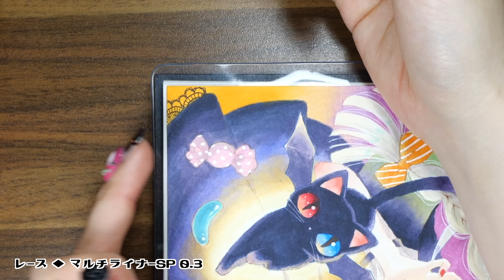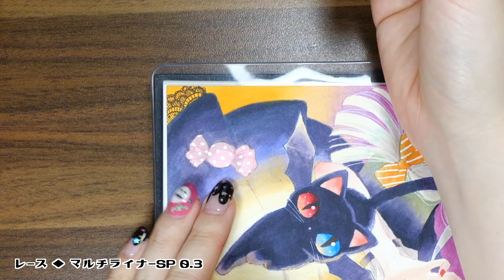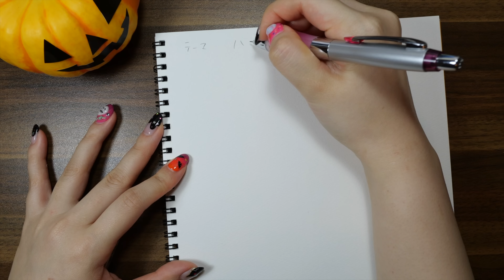【コピック 】ハロウィン★魔女の女の子描いてみた★おまけつき / Drawing original Halloween witch girl with Copic markers【メイキング】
🎼柊優花様・鎖那様
「Happy Halloween」

🎨前回のコピックメイキング

【コピック】金魚の女の子描いてみた/Drawing original manga girl with Copic 【メイキング】

🎨前回の線画メイキング